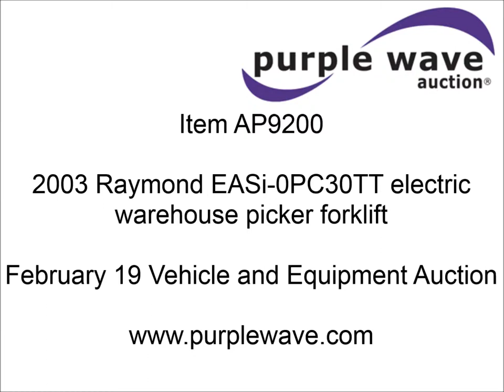2003 Raymond EASi-0PC30TT electric warehouse picker forklift | sold at auction February 19, 2014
2003 Raymond EASi-0PC30TT electric warehouse picker forklift
3,000 lbs maximum lift capacity
204" maximum lift height
42"L x 4"W x 1.5" thick forks
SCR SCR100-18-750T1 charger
18 cell
Three phase
Serial 99B1017S
Batteries are one year old
7,505 lbs. base operating weight with battery
5.505 lbs. base operating weight without battery
Serial EASI-99-AJ22276